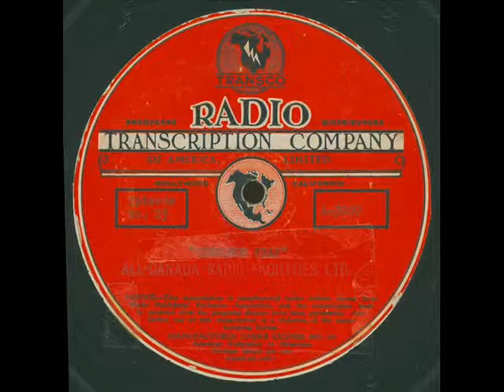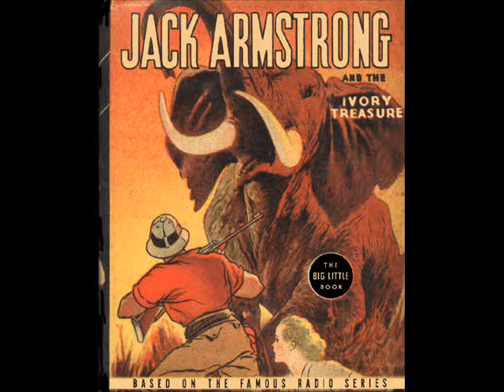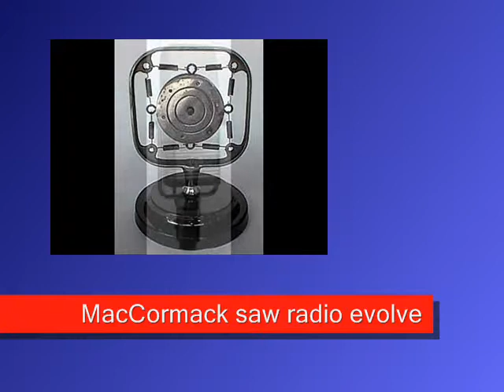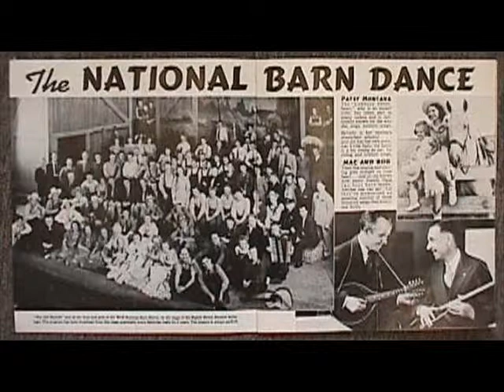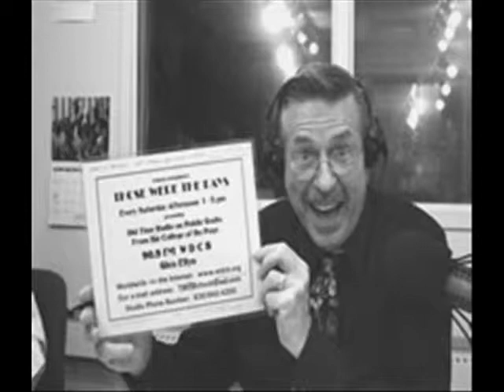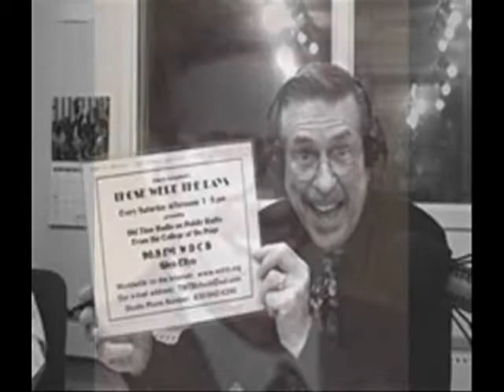AMERICAN MONTAGE - 174 "Chuck Shaden, Radio Expert"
CHUCK SHADEN, radio historian, is the guest as Dennis Daily takes us to Chicago for a visit to a very special memorabilia store and a chat with its owner.